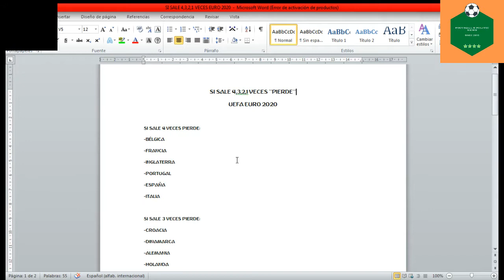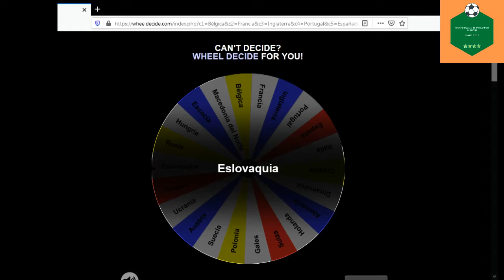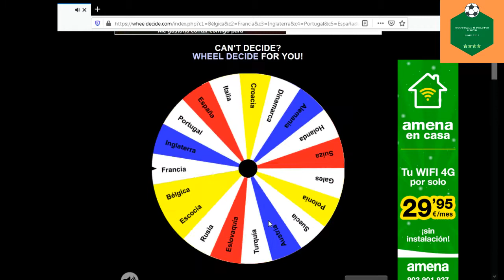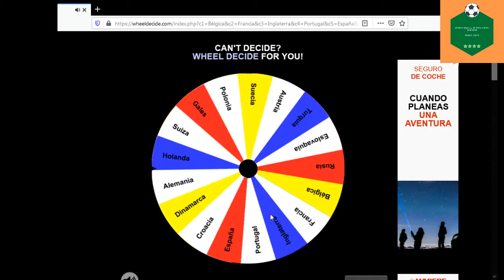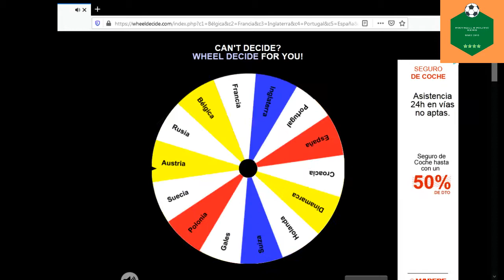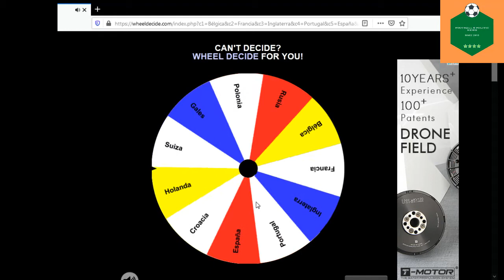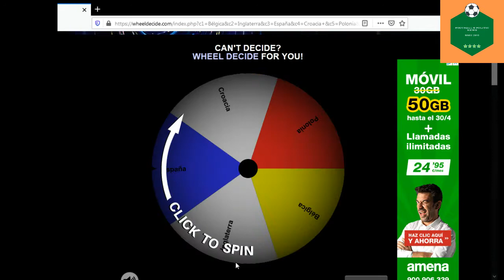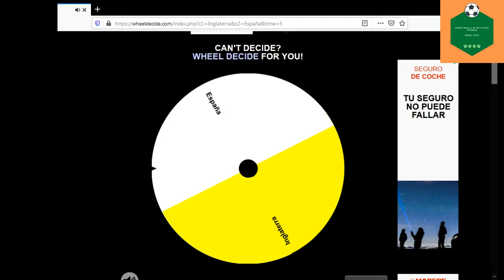SI SALE 4,3,2,1 VECES ``PIERDE´´ | UEFA EURO 2020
En este vídeo, hay 4 grupos con 6 equipos cada uno. En el primer grupo, los equipos de ese grupo deben salir 4 veces en la ruleta para ser eliminados. En el segundo grupo, los equipos de ese grupo deben salir 3 veces en la ruleta para ser eliminados. En el tercer grupo, los equipos de ese grupo deben salir 2 veces en la ruleta para ser eliminados. Y en el cuarto grupo, los equipos de ese grupo, con solo una vez que salgan en la ruleta serán eliminados. Cuándo solo quede un equipo en la ruleta, será el posible campeón de la UEFA EURO 2020.